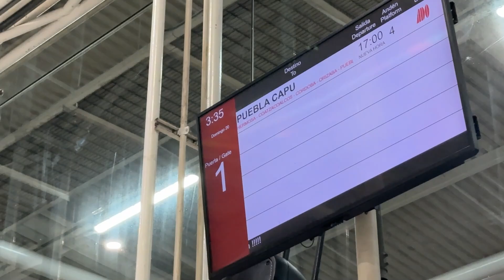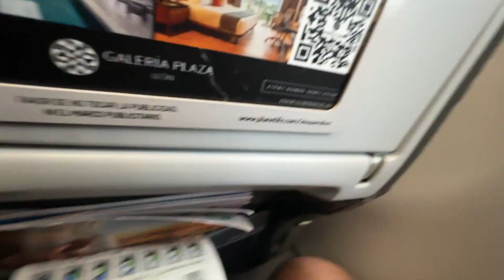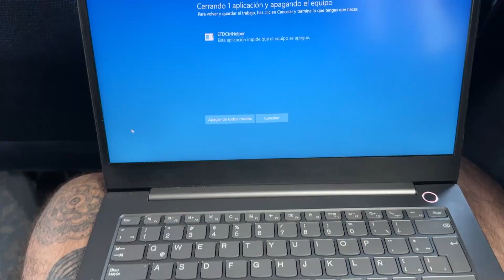Sacando mi Visa Americana como Mexicno por primera vez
¡¡Espero les guste el vidio!!